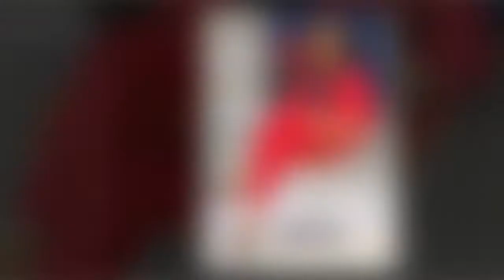Nancy Dell'Olio praises new era of WAGs after claiming 2006 partners revelled in the limelight 67582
Nancy Dell'Olio praises new era of WAGs after claiming 2006 partners revelled in the limelight 675825